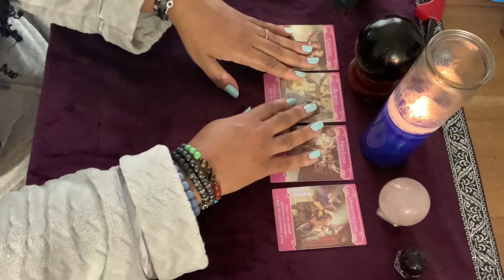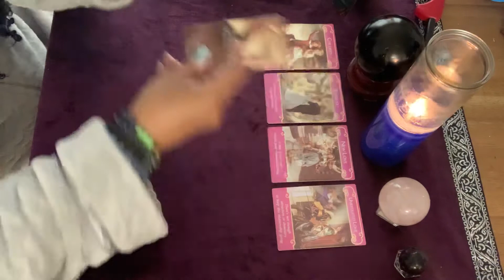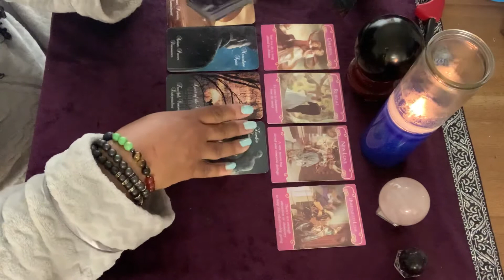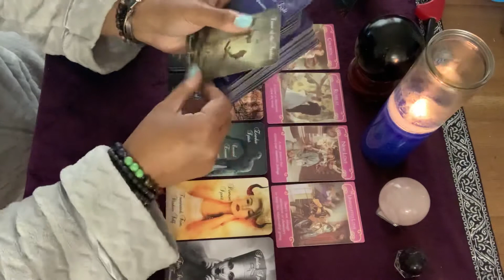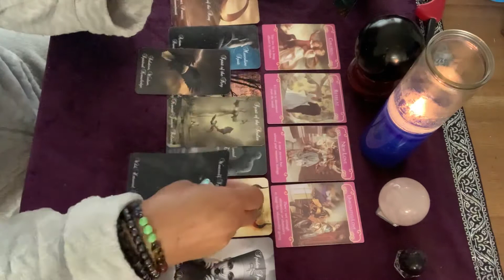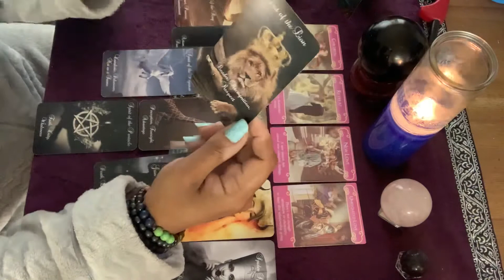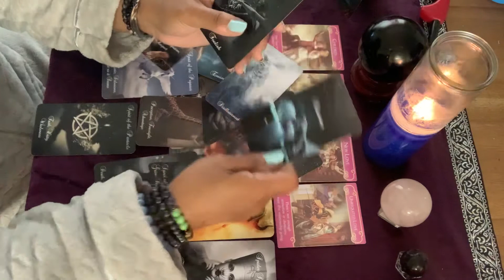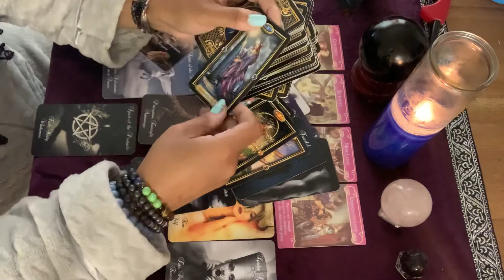Taurus ♉️ Love ❤️ July 27-Aug 2 ~ Still doing magic huh?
Then navigate to the Contact Us tab to send in all of the information that you want to share regarding your reading, i.e, you and your persons birth dates, times you were born, and city and state you both were born -  if you know
Please be mindful that it will take between 48 to 72 hours to receive your reading back. You will receive a link to an unpublished recorded youtube video.

Libra rising
Aquarius Venus & Jupiter
Virgo moon